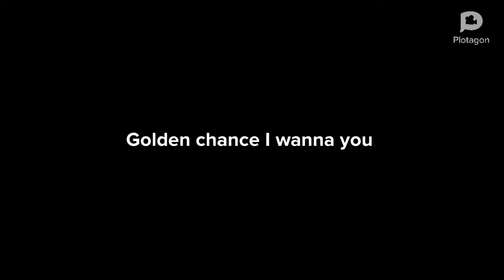Dude what will happen episode 2